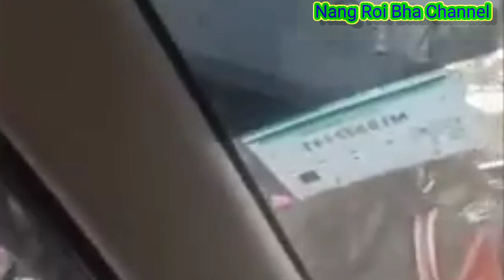Ka Dei Jing Shisha Ba Kren Ne U Rangbah Ba Ki Khasi Jong Ngi Da Kren Ruh Rem da ym kren ruh leh bij😥